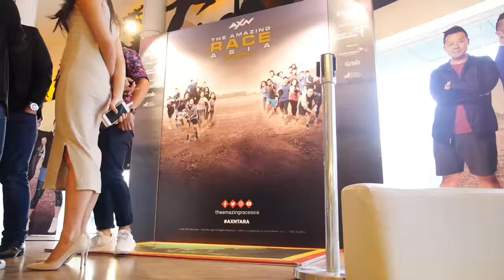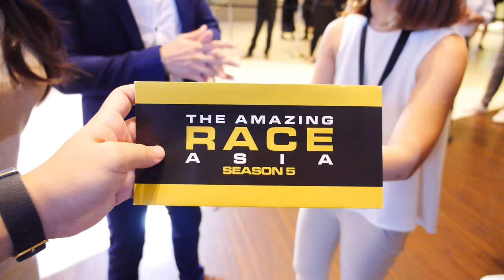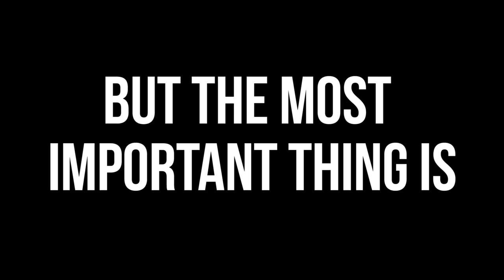New Shoes - Vlog #11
I am back at Vlogging and will be more frequent about my Vlogging uploads! Hope you guys enjoy this Vlog and let me know how you guys feel about it.

I am on The Amazing Race Asia season 5.
Catch it on AXN.

Splashing Around.
Ramzoid - Everything